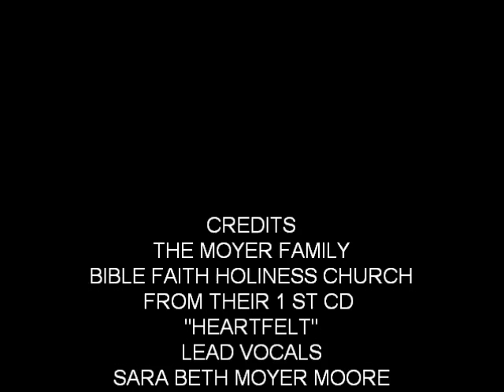AIN'T NO GRAVE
MOYER FAMIL Y" HEARTFELT"